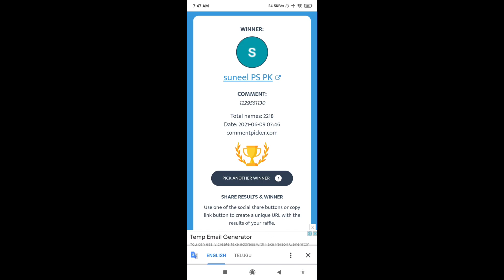NEW RAMPAGE LEGION EVENT || RIP MY DIAMONDS 😂 || renu gaming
2B GAMER VS RENU GAMING 1 VS 1😔😔 SORRY || 2B GAMER CHALEENGE ME || GARENA FREE FIRE || RENUGAMING"

👉SOCIALS Media:-

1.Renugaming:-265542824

I am here to entertain you people with
1. LIVE
3. KILLING MONTAGES
4. TIPS AND TRICKS
6. CONCEPT FUNNY VIDEOS

👉DEVICE:-

ABOUT ME:
name:-Renuka
Age:-19
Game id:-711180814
Channel content:-TELUGU FREE FIRE live VIDEOS 🔥
Telugu girl.